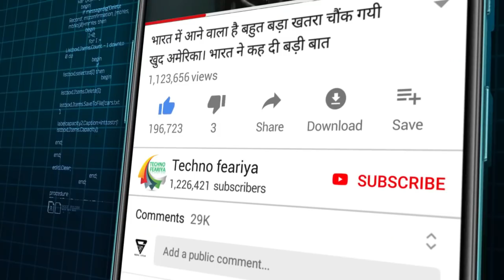अब रूस की तरह ताइवान पर हमला करेगा चीन ? क्या है चीन ताइवान विवाद की असली वजह